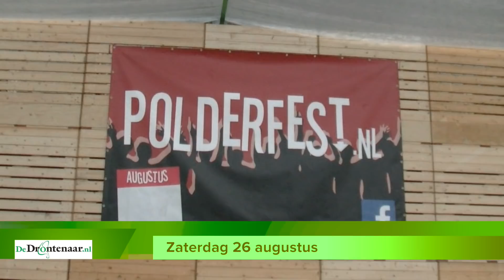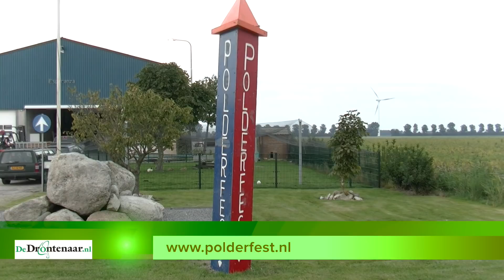Polderfest aan de Vuursteenweg in Swifterbant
SWIFTERBANT - Voor de zesde keer wordt zaterdagavond (26 augustus) het ‘Polderfest’ gehouden. Het is een initiatief van een stuk of twintig vrienden, die indertijd besloten om in plaats van 20 verjaardagsfeestjes één groot schuurfeest te organiseren. Ze rekenen voor zaterdag op 5- à 600 bezoekers.

DeDrontenaar.nl nam een kijkje bij de voorbereidingen en sprak met twee van de organisatoren: Mark Zonderland en Toby Witkop.

Aan de Vuursteenweg 1 in Swifterbant wordt op zaterdagavond 26 augustus de zesde editie van het ‘Polderfest’ gehouden. „Een enthousiaste vriendengroep probeert ook dit jaar de verwachting van de ruim 600 bezoekers te overtreffen.”, meldt Mark Zonderland.

„Een hechte vriendengroep van 25 mensen vond het zes jaar geleden tijd voor meer activiteiten in de gemeente Dronten. Destijds waren er wel feestjes, maar de vrienden zaten dikwijls verveeld thuis op zaterdagavond”, herinnert Zonderland zich, „Zodoende kwam het idee om zelf een knalfeest neer te zetten.”

Het Polderfeest begon in 2012 met een stiekem feestje bij iemand thuis in de schuur. Inmiddels is het flink gegroeid. „We huren ieder jaar een bekende feestband en DJ in. En daarbij hoort uiteraard een hele gave licht- en geluidshow.”

Er wordt samengewerkt met verschillende ondernemers en organisaties en de gemeente Dronten helpt met de veiligheidsplannen. Sinds twee jaar is er bovendien een samenwerking met het festival NopPop int Bant. Er worden niet alleen kennis en ervaringen uitgewisseld, maar de vrijwilligers helpen elkaar ook met het draaien van de bardiensten. Vorige maand runde het Polderfest de grootste bar op NopPop. De Bantenaren helpen als tegenprestatie op 26 augustus in Swifterbant.

De organisatie kondigt aan dat het feest dit jaar groter en spectaculairder wordt dan de vorige edities. Op het programma staan ‘feestdj’ Ari en de band Jetset Live.

Bijzonder is ook de samenwerking met Cultus Inn. Hierdoor rijdt er een bus via Dronten en Swifterbant naar Polderfest.